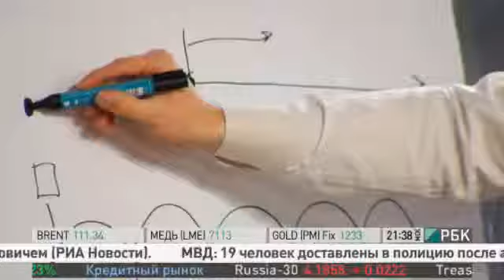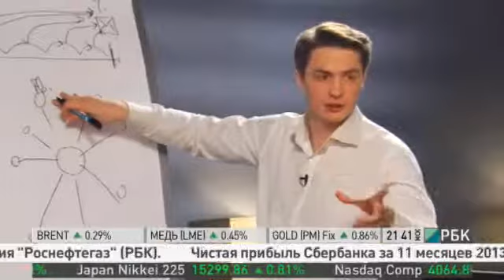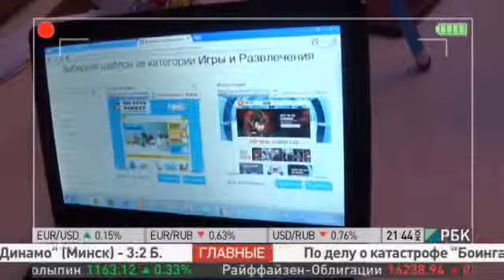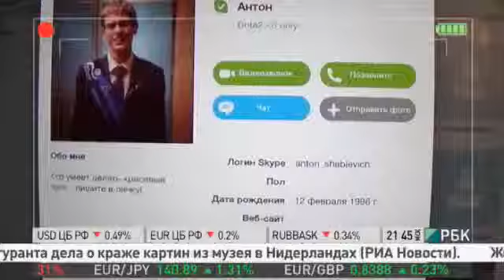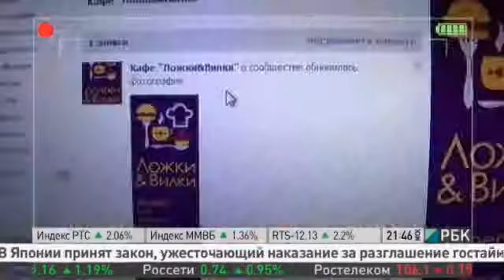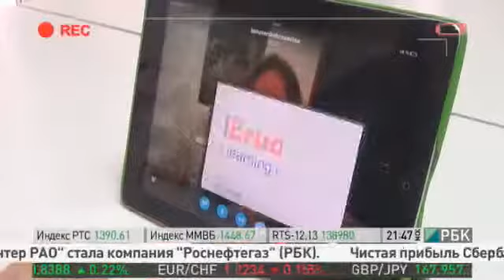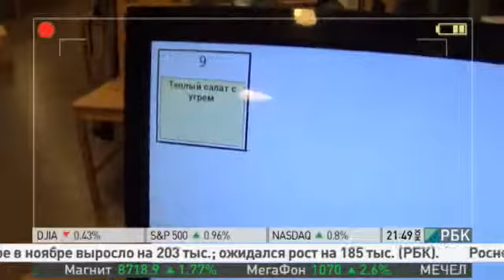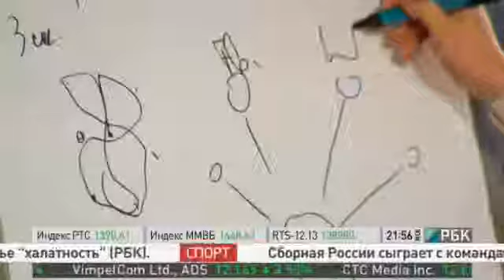«Вызов. Бизнес-реалити». Девятый выпуск